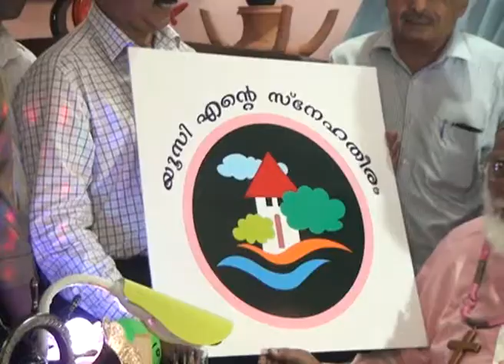U C Snehatheeram interview with Dr. Philipose Mor Chrystosom Metropolitan